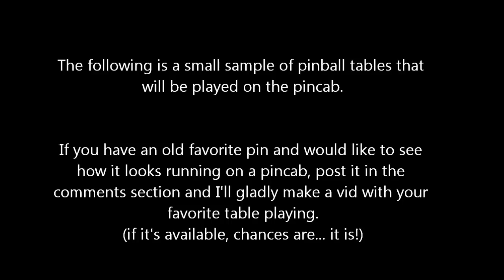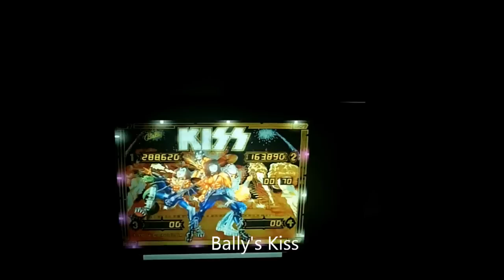The Loafer PinCab Pinball Project - WIP #1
This video series will follow the build of my pincab, listing various components I will be using and some of the pinball tables which will be installed.

This first episode highlights the two major parts to this project: the LED screen used for the playfield and the LCD screen for the backglass. I also show a couple of tables running on the two monitors, so you can see a glimpse of the clarity of the screens and a quick look at the front end (HyperPin)
Major thanks to the following:
Visual Pinball: The first pinball program that allowed you to make your own tables
VPinMame: Emulator which works in conjunction with Visual Pinball
Future Pinball: Alternate pinball simulator
hyperPin: Front end used to load both VP and FP tables

Polygame: Owner of one of the first homemade pincabs
BadBoyBill: Creator of the HyperPin Front end and owner of an amazing pincab

vpforums.org, gopinball.com, maaca.org and hyperspin-fe.com: Without these 4 awesome websites and their very active communities and friendly staff, none of this would be possible.